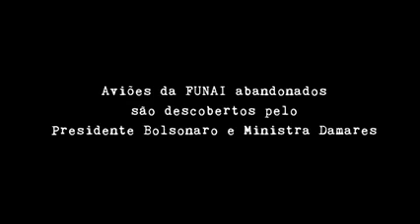Ministra Damares / aviões da funai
Aviões da Funai sucateados pagando aluguel, a ministra damares está trabalhando para evitar tamanho custo ao governo sem serventia , a anos o governo pt não fiscalizava e alguém lucrava com isso. As coisas estão mudando , muda Brasil muda de verdade .  🇧🇷👨🏻‍💼
Ministra Damares Alves denuncia sucateamento de 8 aviões da Funai em GO e mais 3 estados